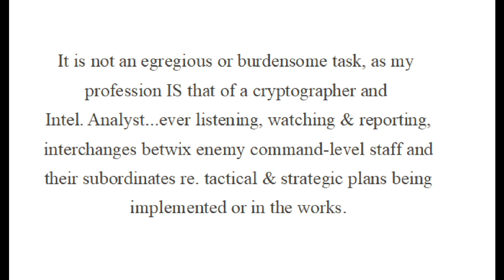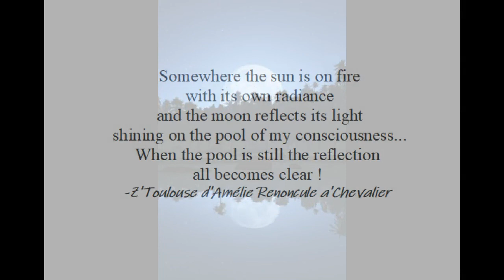YPJ/YPG Doings: "I Listen..."